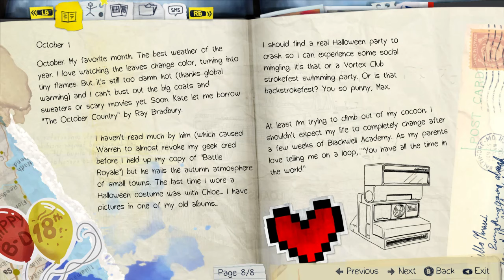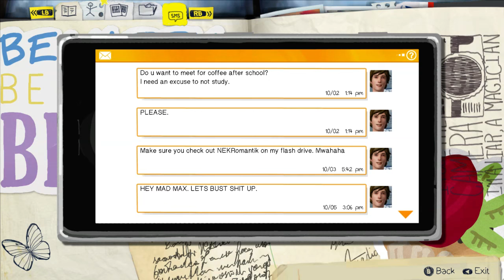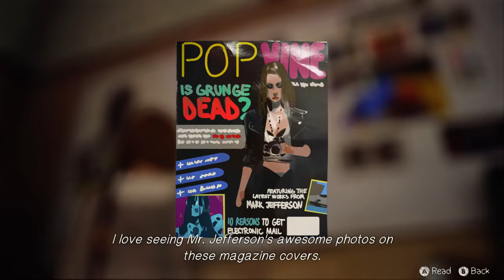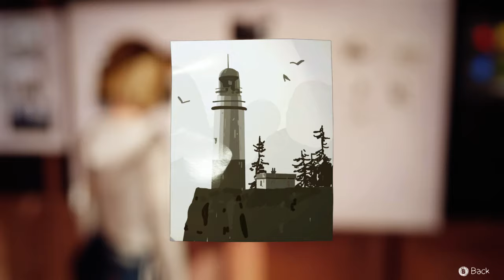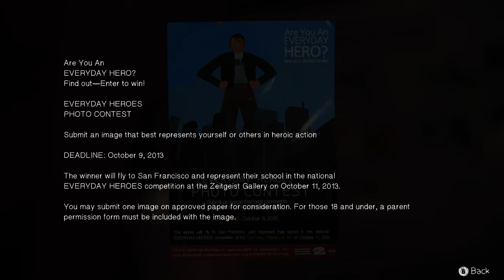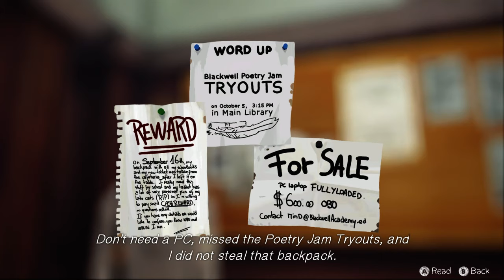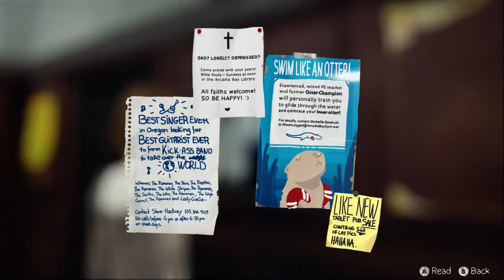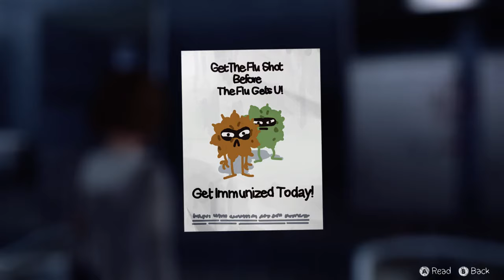Life is Hella Edition P2 [Partially Muted]